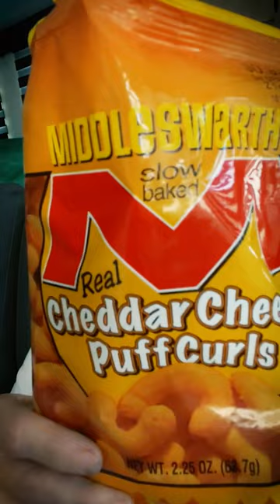What should you do if your art is rejected? When you are not accepted into a show . . .